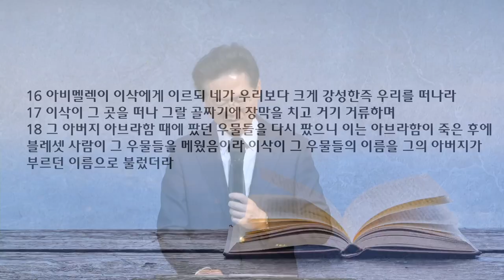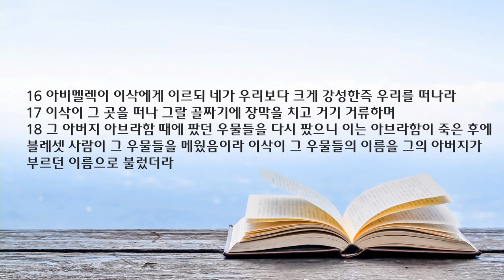새벽 예배 설교 | 2023.02.20 | 복음의 우물 | 창세기 26장 12~22절 | 이찬규 목사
복음의 우물 (창세기 26장 12~22절)